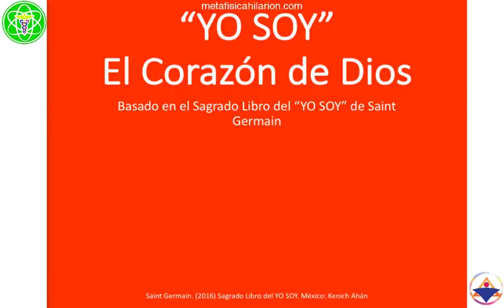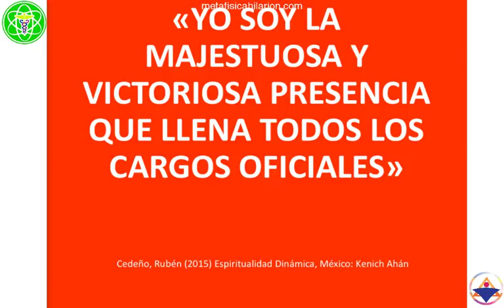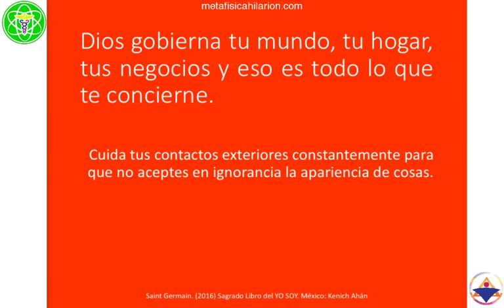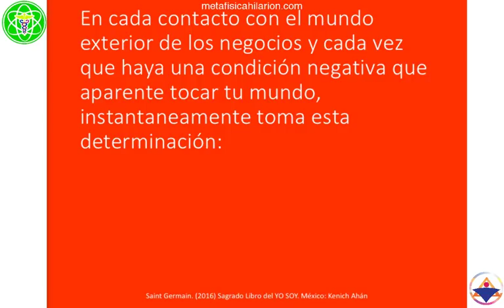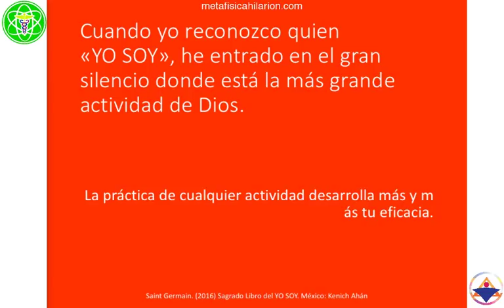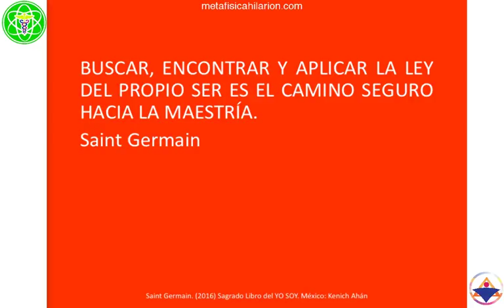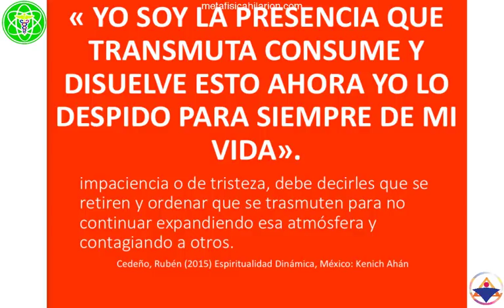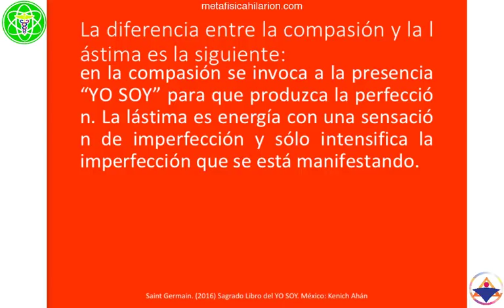"YO SOY" EL CORAZÓN DE DIOS- Sagrado Libro del YO SOY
🧡DONACIÓN VOLUNTARIA

🎧AUDIOLIBROS
-Basado en el "Sagrado Libro del YO SOY" de Saint Germain
- Todo el tiempo estamos trabajando nuestra prosperidad porque todo el tiempo estamos precipitando lo que nos pasa, sea consciente o inconscientemente; es mejor decidir qué es lo que queremos y declararlo así en nuestra vida.
Imparte: Román R. Calápiz   Guadalajara, Jalisco, Méxi 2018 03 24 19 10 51  Guadalajara, Jalisco, Méxi